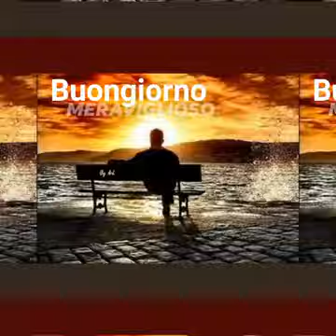Ti solleverò dai dolori e dai tuoi sbalzi d'umore Dalle ossessioni delle tue manie Supererò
Ti solleverò dai dolori e dai tuoi sbalzi d'umore
Dalle ossessioni delle tue manie
Supererò le correnti gravitazionali
Lo spazio e la luce per non farti invecchiare